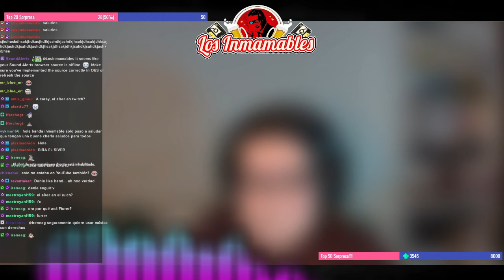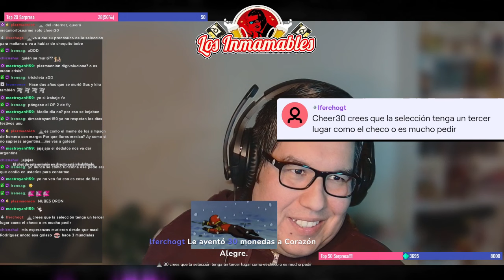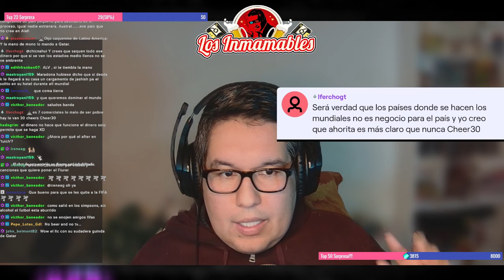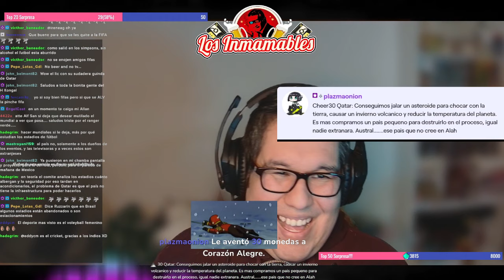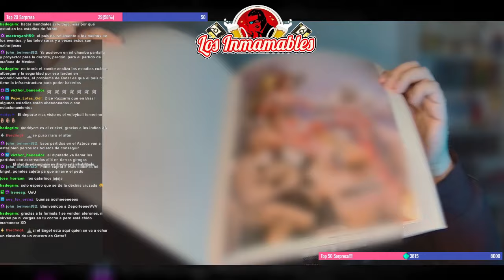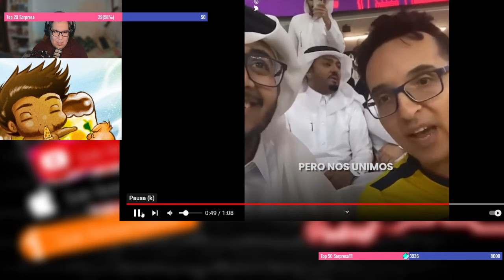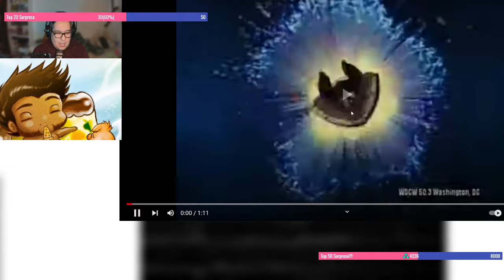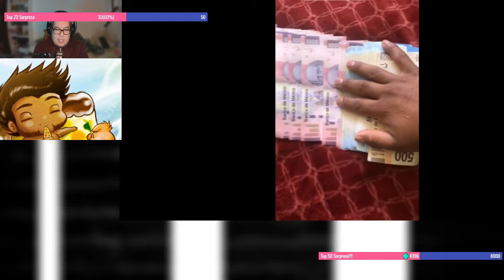EL AFTER Podcast: Hasta siempre GREEN RANGER!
Whish List Amazon
Era Midgard

UNETE AL GRUPO DE FB: El Kongal Inmamable
SÍGUENOS! Twitter: →@losinmamables